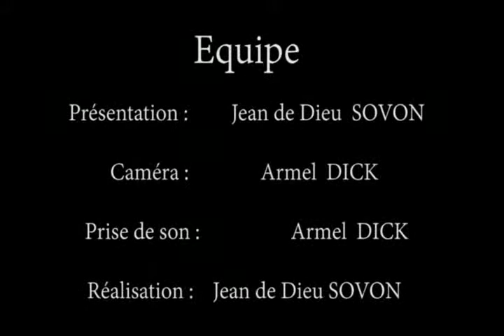TOGO: ZOOM SUR SALLAH FOIRE NAMOUNE, ROJAMES DJ NOUS EN PARLE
Togo/Culture
Premier numéro de l'émission ZOOM sur africworld TV. Nous avons reçu Mr Issa Mohamed Rachid allias ROJAMES DJ. Il est l'un des DJ les plus connus au Togo. Il nous parle de son évènement Foire Sallah Namouné, un évènement qui est à sa deuxième édition